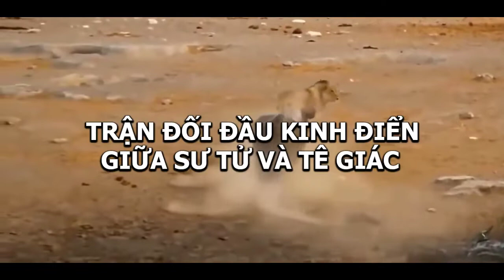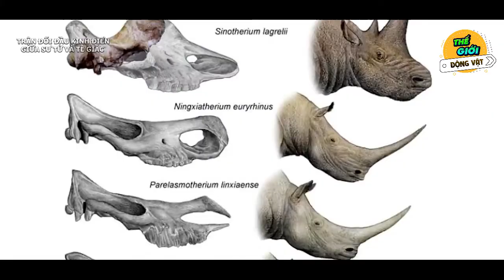🌍 Cuộc Chiến Hoang Dã - Sư Tử Lao Vào Tấn Công Tê Giác Và Nhận Cái Kết Đau Đớn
🌍 Chào mừng bạn đã đến với kênh Thế Giới Động Vật
Thế Giới Động Vật là kênh chia sẻ những kiến thức về thế giới của các loài động vật thiên nhiên hoang dã

Nguồn video: Sử dụng nguồn tổng hợp theo luật Fair use Youtube, Nếu bạn vẫn thấy nó vi phạm hãy liên hệ với quản trị kênh để giải quyết qua email
✅ Cám ơn quý bạn và các vị đã đón xem video của Kênh Thế Giới Động Vật chúng tôi!